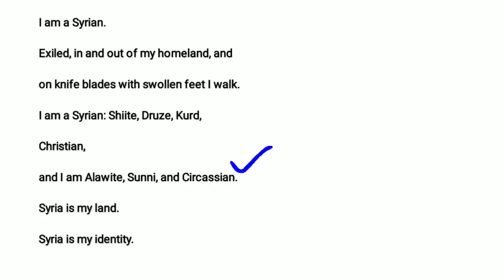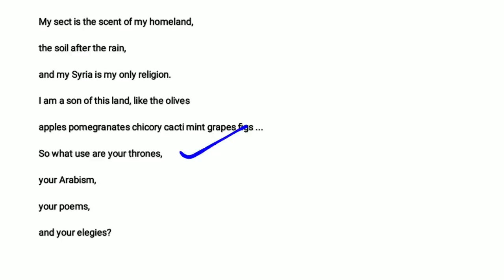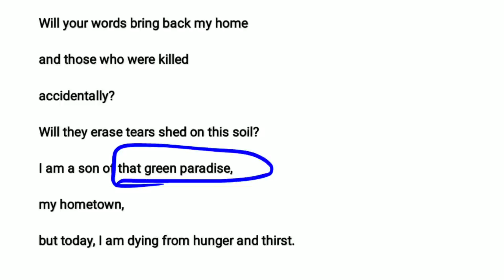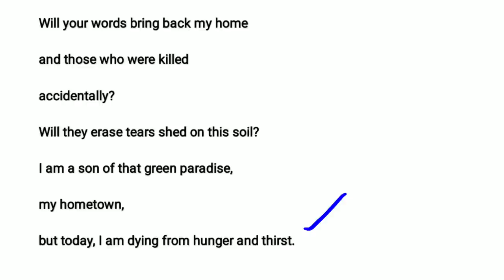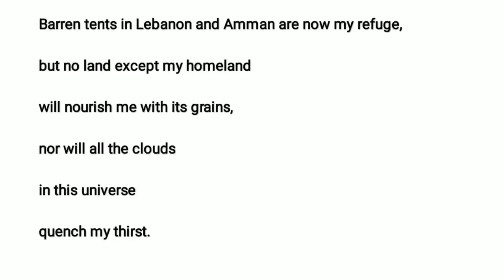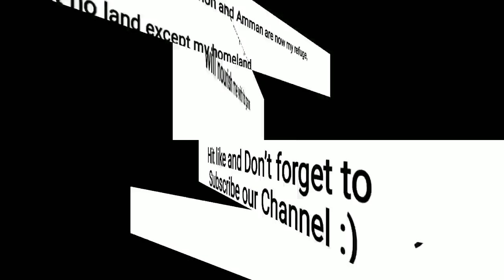I am Syrian by Youssef Abu Yihea translated by Ghada Alatrash Summary and Analysis Urdu/Hindi